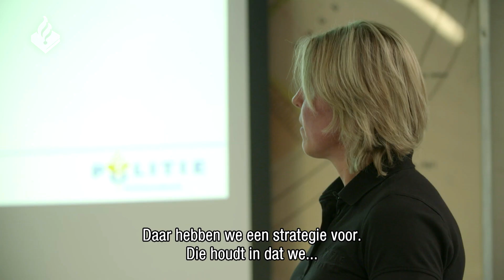Hoe traint de Mobiele Eenheid van de politie?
Als de openbare orde verstoord dreigt te worden, kan het zijn dat de Mobiele Eenheid (ME) ingezet wordt. Hoe gaat de ME te werk? Wat leren collega’s in hun opleiding? En als ze geweld moeten gebruiken, waarop moeten ze dan letten? In deze video kijk je mee tijdens de opleiding van de Mobiele Eenheid en zie je hoe we trainen om op heftige situaties voorbereid te zijn.

Meer weten over de taken en bevoegdheden van de Mobiele Eenheid? Kijk dan op de themapagina

Deze video is opgenomen voor de uitbraak van het coronavirus. Als gevolg van COVID-19 zijn op dit moment het onderwijs en het optreden van de Mobiele Eenheid aangepast.